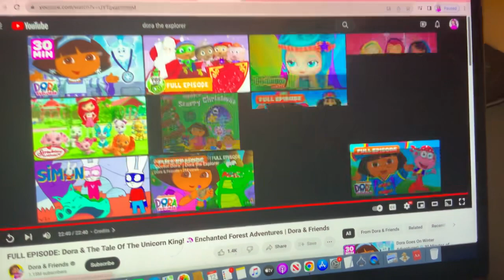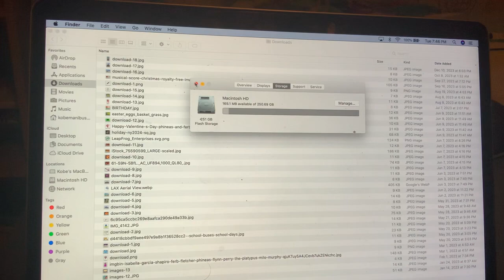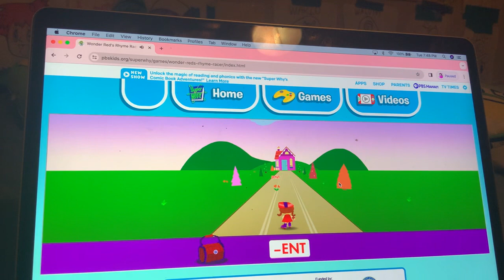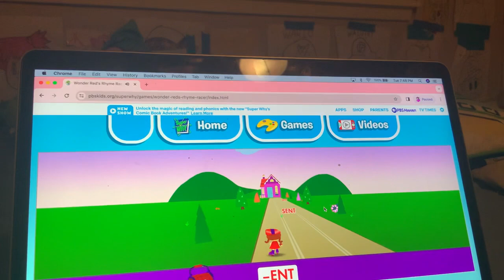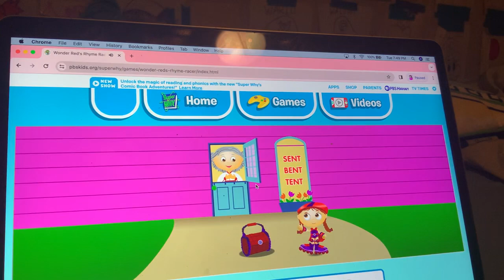Despicable Me 2 - Wonder Red’s Rhyme Racer